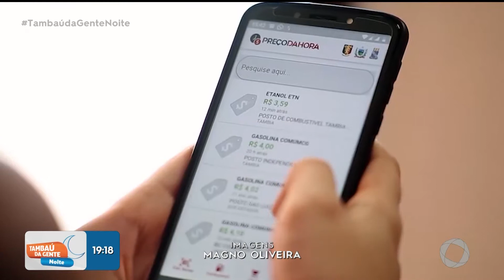Petrobras anuncia redução do preço do diesel para distribuidoras - Tambaú da Gente Noite